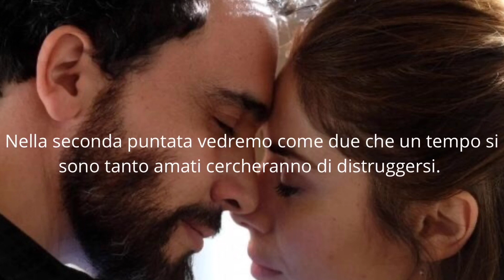CHIAMAMI ANCORA AMORE, ANTICIPAZIONI SECONDA PUNTATA: Enrico getta fango sulla moglie ☹️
Chiamami ancora amore: anticipazioni seconda puntata